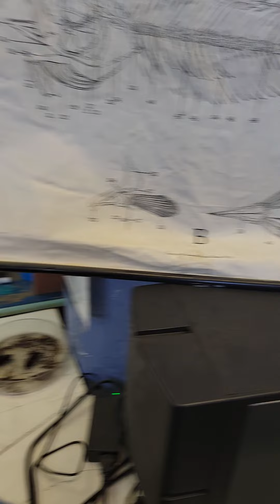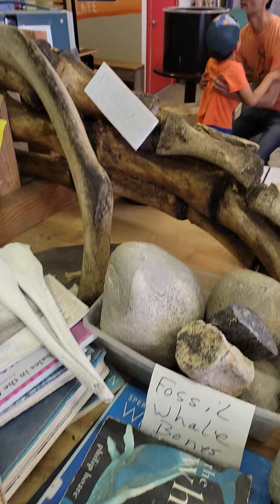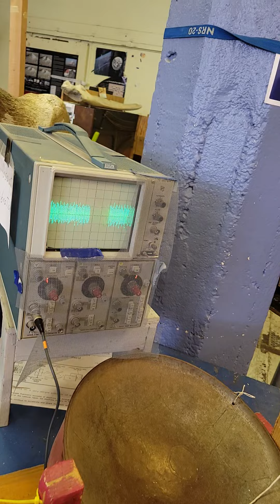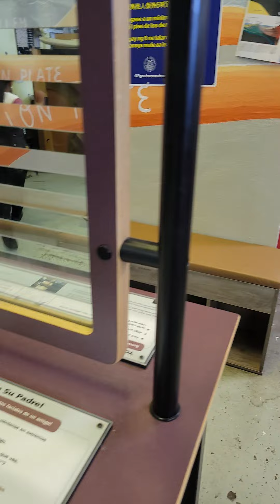random science museum video sf